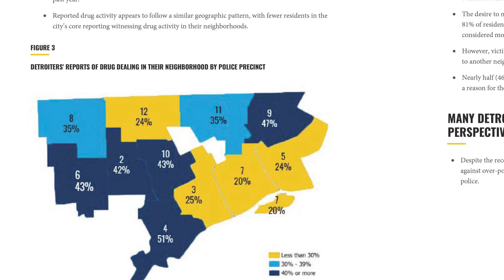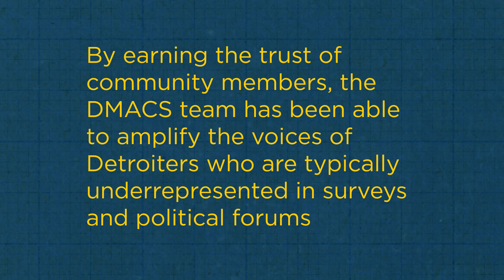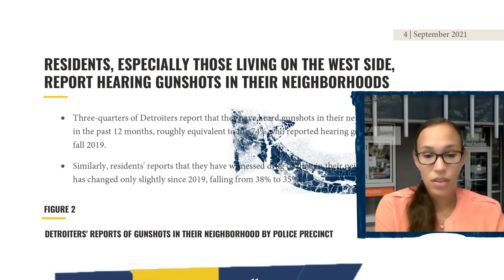Majority of Detroiters want police reform, many also want increased police presence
Competing concerns about police brutality and high crime rates are reflected in Detroiters’ attitudes toward the police, according to University of Michigan research.

A recent U-M survey finds that about 6 in 10 adult Detroit residents believe police killings of both Black and Latino people are part of a broader pattern of mistreatment of people of color by the police, and would like to see significant police reforms. At the same time, Black, Latino and white Detroit residents were each about three times as likely to say a greater police presence in their neighborhood would make them feel more safe than they were to say a greater police presence would make them feel less safe.

According to the representative survey of Detroit households conducted by U-M’s , a significant majority of Detroiters favor police reforms, including requiring police to be trained in nonviolent policing methods (79%), giving the civilian oversight board the power to investigate and discipline officers for misconduct (68%), and using unarmed first responders for mental health calls (66%).